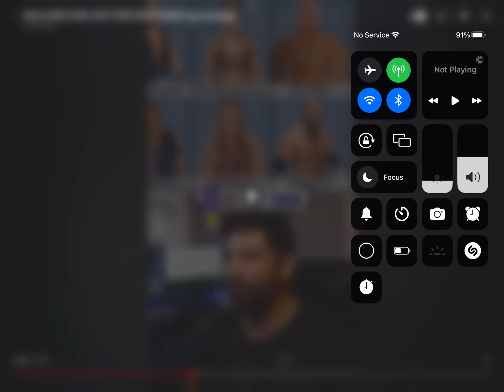Gets Mad At His Amazon Alexa